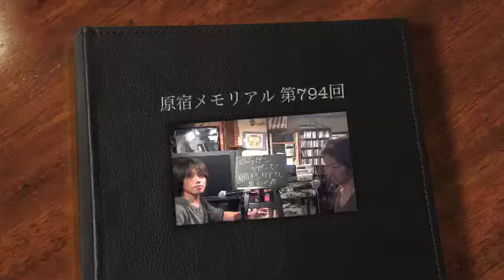介護の苦しみ、僕らの未来 ～ 原宿メモリアル第794回(第125週その4)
ロウガンラガンズの原宿メモリアル
第794回（第125週その4）

毎週水曜日は
時事問題や社会問題に
ロウガンラガンズが
独自の切り口で食い込んでいく日。

今回取り上げるのは「介護」。

平均寿命が延びたことと
少子化に伴って、
今や日本は高齢化社会ではなく
高齢社会になっています。

そんな社会に付随してくるのが
「介護の問題」です。

身体が動かなかったり
認知症になってしまったりした
肉親がいたとして、
その介護をしながら日常を過ごすのは
並大抵のことではありません。

国や自治体のサポートは不十分ですし、
民間に求めるにもかなりの額の
お金が掛かってしまいます。

そういった状況下で苦しむ人たちが
たくさんいらっしゃると思います。

今回はその「介護」について
話をしています。

決して結論は出ません。
ただの理想論なり青写真かも知れません。
それでも問題意識を持って
話がしたいと思ったのです。

※My Little Lover アンケート実施中です。
上記URLからご協力お願いします。

※原宿メモリアルの
　Podcast配信をやっています。
　こちらのURLをご登録ください。

　こちらからも可能です。

※番組へのご意見、のがっちやyossiへの質問は